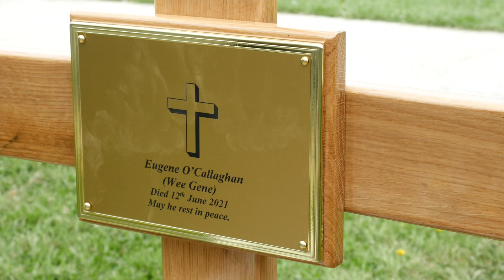Eugene O'Callaghan ( Wee Gene ) RIP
Eugene O’Callaghan
    ( Wee Gene )
Died 12th June 2021

Eugene’s funeral took place in his home village of Belleeks south Armagh.
His  requiem mass took place in St Lawrence O Toole's church, were his life was celebrated with his closest family & friends.